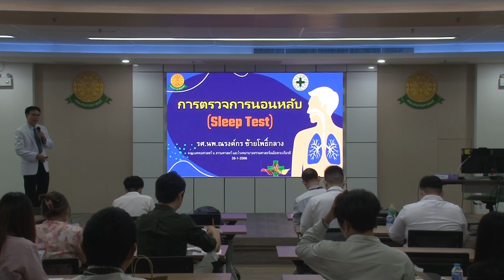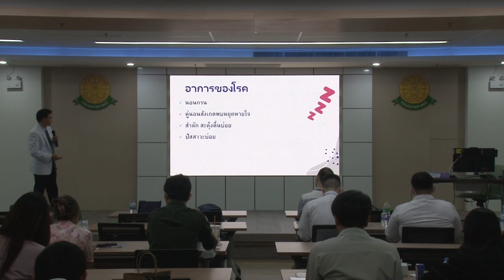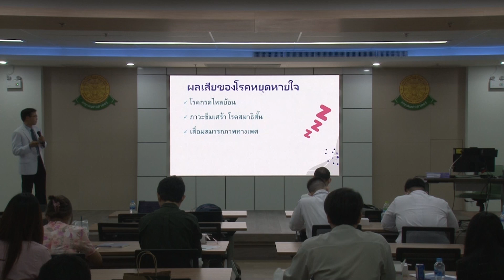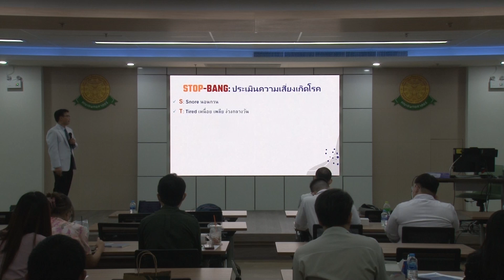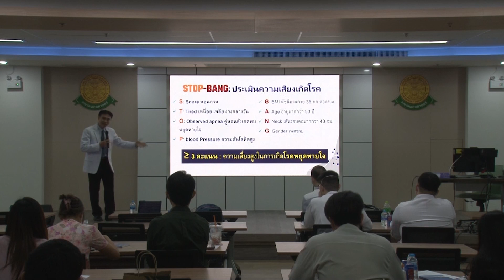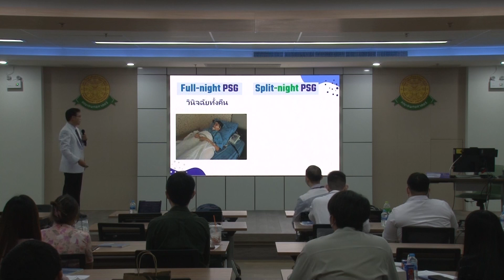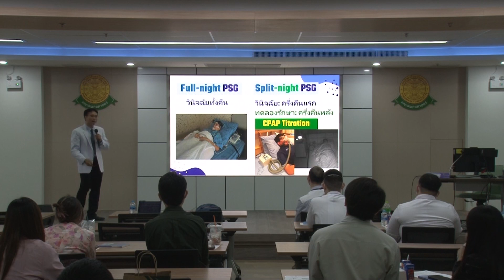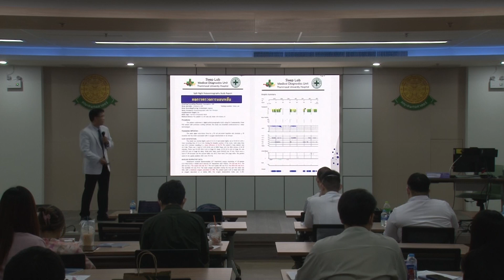When and how to perform sleep test? รศ.นพ.ณรงค์กร ซ้ายโพธิ์กลาง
**Rerun**

อบรมเชิงปฏิบัติการ ภาวะหยุดหายใจ ขณะหลับจากการอุดกั้น (OSA) ในโครงการ The 1st SCENT conference วันพฤหัสบดีที่ 26 มกราคม 2566

ทางหน่วยโรคระบบการหายใจและเวชบำบัดวิกฤต ขอสงวนสิทธิ์ ไม่อนุญาตให้ copy VDO ไปเผยแพร่อย่างสาธารณะที่ช่อง YouTube อื่นๆ ก่อนได้รับอนุญาตอย่างเป็นทางการนะคะ ขอบคุณค่ะ

Consequences of OSA
​ผศ.พญ.พิชญาภา รุจิวิชชญ์

When and how to perform sleep test?
รศ.นพ.ณรงค์กร ซ้ายโพธิ์กลาง

Pediatric OSA
รศ.พญ.อารยา ศรัทธาพุทธ

Transferring OSA patients to SCENT
ดร.กันต์ณภพ รัฐวรภัสสร์

Treatment of Obstrucive Sleep Apnea
รศ.พญ.นฤชา จิรกาลวสาน

Management of Allergic Rhinitis in Obstructive Sleep Apnea Patients
อ.นพ.ฉัตร​กรินทร์​ เทพ​วิมล​เพชร​กุล